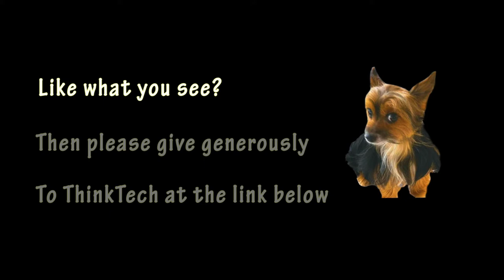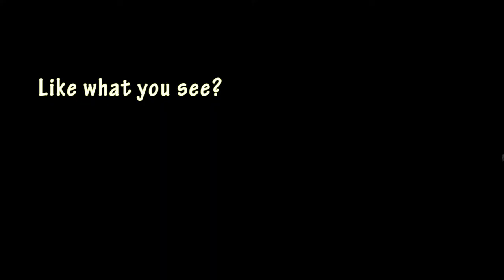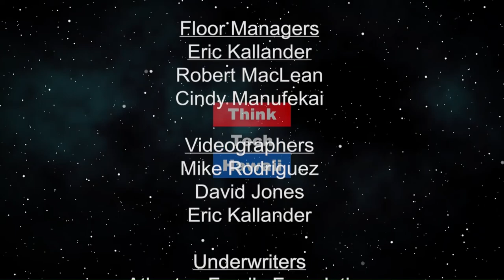Getting to know Guitarist Paul Brown (The Hawaii Smooth Jazz Connection)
The Renaissance Man.  Discuss Paul Brown's career, upcoming projects and
Upcoming concerts

The host for this episode is Gwen Harris. The guest for this episode is Paul Brown.